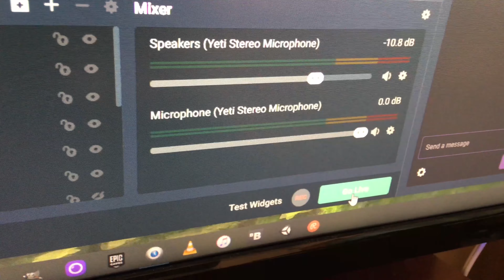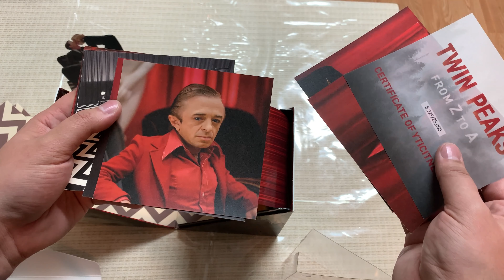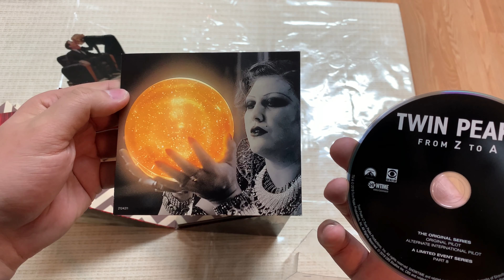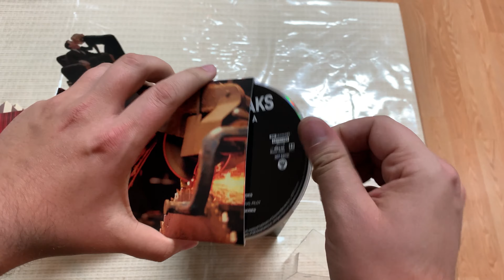Twin Peaks From Z to A Unboxing!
In this video, I unbox Twin Peaks From Z to A! It is a brand new box set that includes the first two original seasons of Twin Peaks, Fire Walk With Me, The Missing Pieces, and the Twin Peaks Limited Series Event (Season 3). It also includes previously released as well as new special features. A very special bonus is a disk that includes the pilot, the alternate pilot, and season 3 episode 8 in 4K! I hope you enjoy the unboxing!

Redeem Crossplay Coins during live streams with this link!

Crossplay Coins can also be redeemed via commands.
Type: !redeem{name of reward}

Drop a tip if you so desire, either through Streamlabs or through Streamelements. In order for tips to result in a Crossplay Coin reward, you must donate through Streamlabs.

If you'd like to support me outside of the YouTube monetization system, check out my SubscribeStar Page!

I'm on gab!

I'm on X!